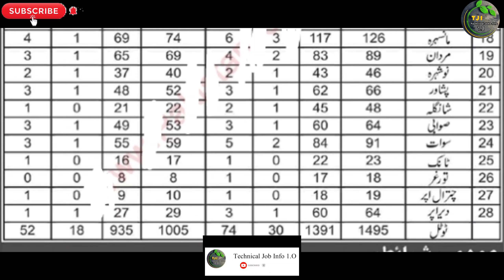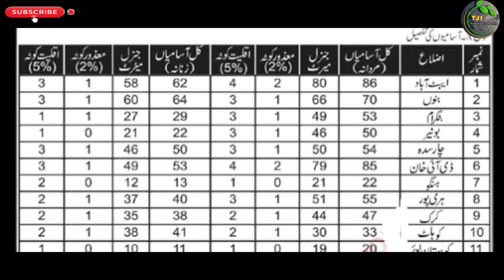Directorate Elementary Education 4500+ Latest Jobs 2022 Kpk Goverment